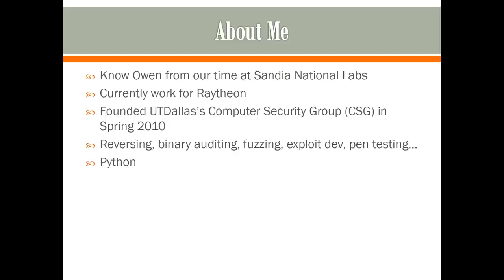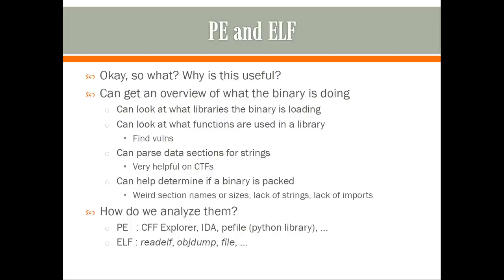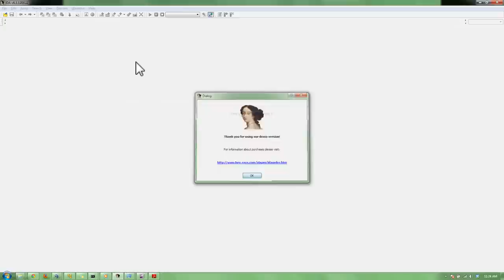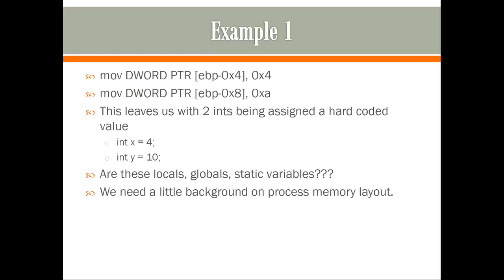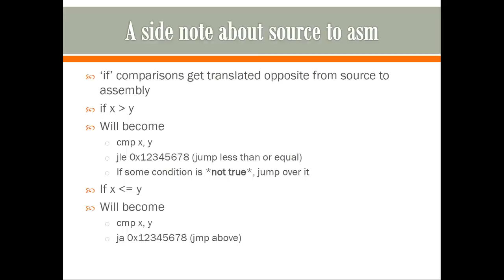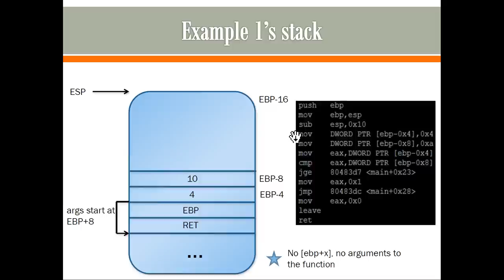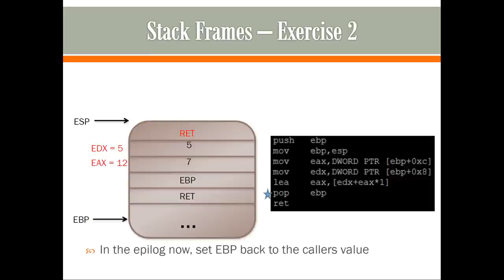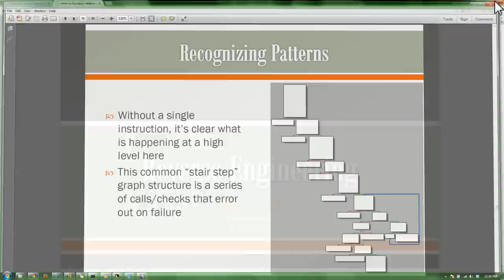Offensive Security 2013 - FSU - Lecture5: Reverse Engineering (x86) Workshop Day 1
This is the 5th video recorded course lecture for CIS5930/CIS4930 "Offensive Security" from Spring 2013 at the Florida State University Computer Science Department.  This lecture is day 1 of the x86 reverse engineering workshop lead by our guest lecturer.  This course is geared for pen-testers and incident responders, and more info can be found